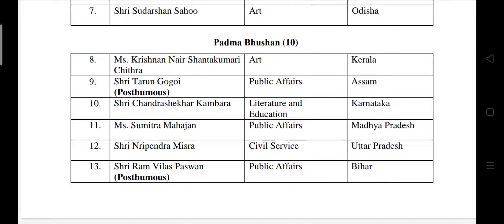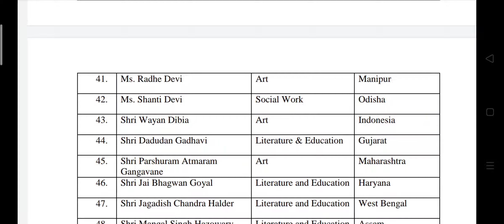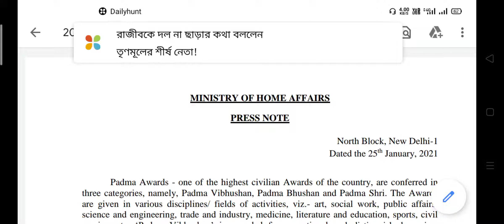Padma awards 2021 | Padma Vibhushan 2021 list | Padma Bhushan list 2021 | Padma Shri list 2021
Padma awards 2021 | Padma Vibhushan 2021 list | Padma Bhushan list 2021 | Padma Shri list 2021 | West Bengal Padma Shri 2021 list | 2021 award list | Ministry of Home Affairs 2021 award list published |